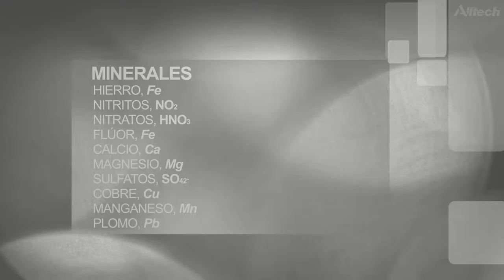Cápsulas Nutricionales Alltech: Calidad de agua en vacas lecheras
La vaca es el mamífero sobre la tierra que tiene el mayor consumo de agua, no olvidemos que el contenido de agua en la leche oscila alrededor del 88 %.

En la siguiente Cápsula Nutricional Alltech, hablaremos de la importancia de la calidad del agua en las explotaciones lecheras, el nutriente más importante para nuestro hato.